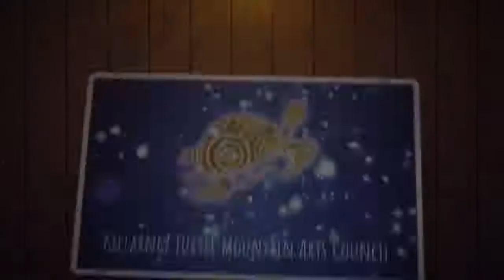Music for the Masses Livestream Series - Sierra Noble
Please join us on Saturday, February 27 at 8:00 pm for our 6th free online concert with the incredible Sierra Noble!
Sierra  Noble is a well-known singer-songwriter and fiddle player from Winnipeg, Canada. She released her first album - a traditional Metis fiddle album - at the age of 13, followed by a well received EP "Possibilities" which debuted her gift as a songwriter. She has performed around the world including as an opening act for Paul McCartney, Bon Jovi, and Johnny Reid, and as a featured performer in the Opening Ceremony of the 2010 Winter Olympics.
Her original music has  been featured in TV shows such as One Tree Hill, Switched at Birth, and Parenthood, and in films such as CBC's Humboldt: The New Season, 40  Weeks, and Fostering Hope.
Sierra's seamless ability  to transition from high energy to intimate, timeless singer-songwriter to world-class fiddle, leaves everyone in attendance having witnessed  something unique and unforgettable.
Join us on our YouTube channel or Facebook page.